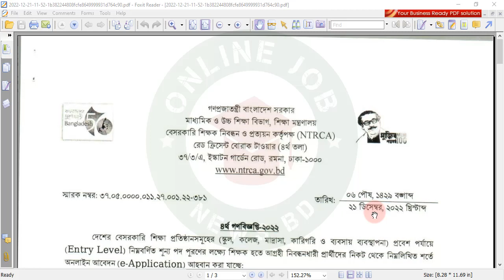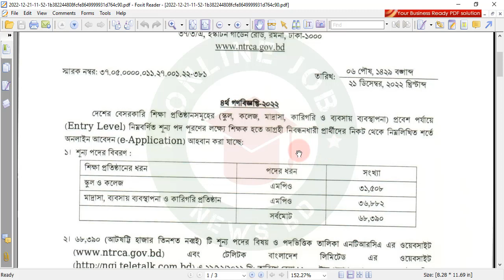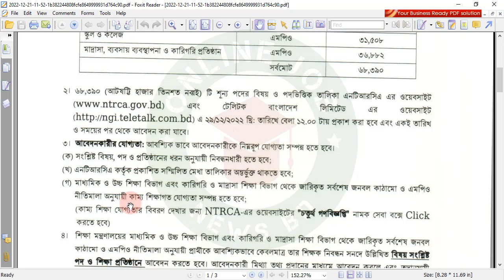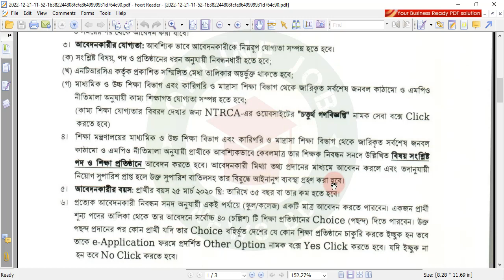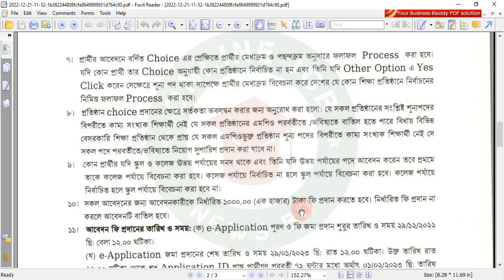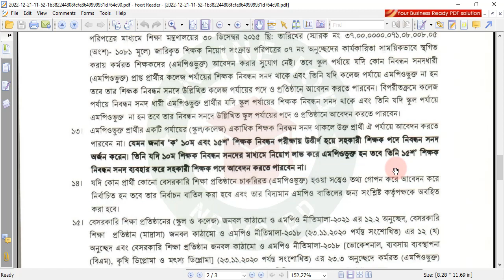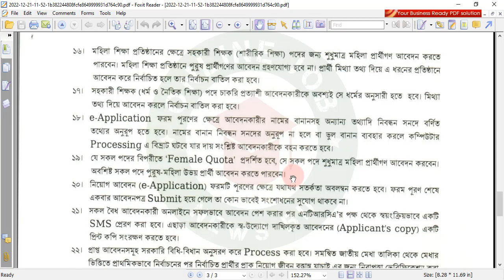৬৮ হাজার শিক্ষক নিয়োগ । NTRCA শিক্ষক নিবন্ধন বিজ্ঞপ্তি ২০২২| Ministry of Education Job Circular 2022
৬৮ হাজার শিক্ষক নিয়োগ । NTRCA শিক্ষক নিবন্ধন বিজ্ঞপ্তি ২০২২| Ministry of Education Job Circular 2022
বেসরকারি স্কুল-কলেজ, মাদ্রাসা, কারিগরি ও ব্যবসায় ব্যবস্থাপনা শিক্ষাপ্রতিষ্ঠানে প্রবেশ পর্যায়ে (এন্ট্রি লেভেল) ৬৮ হাজার ৩৯০ পদে শিক্ষক হিসেবে নিয়োগ সুপারিশ পেতে আগ্রহীরা ২৯ ডিসেম্বর দুপুর ১২টা থেকে অনলাইনে আবেদন করতে পারবেন। আবেদনের শেষ তারিখ আগামী ২৯ জানুয়ারি। প্রার্থীর বয়স ২০২০ সালের ২৫ মার্চ ৩৫ বছর বা তার কম হতে হবে।

Under the Ministry of Education, two departments were established: Secondary and Higher Education and Technology and Madrasha. This secondary and higher education department deals with the development, planning, monitoring, evaluation, and implementation of plans and programs related to post-primary secondary and higher education. Row Directorate, i. H. The Secondary and Higher Education Departments are responsible for the management and supervision of the institutions under their respective administrations.